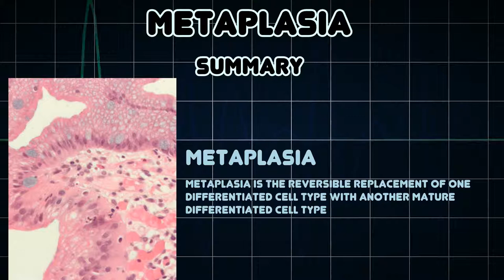Metaplasia (Medical Condition)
Symptoms, risk factors and treatments of Metaplasia (Medical Condition)

Metaplasia is the reversible replacement of one differentiated cell type with another mature differentiated cell type